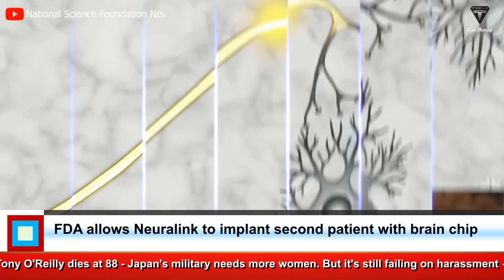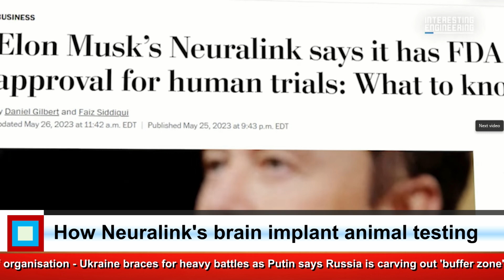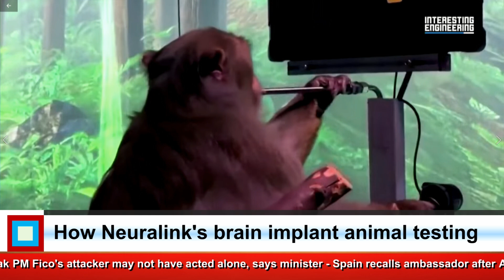FDA đã cho phép cấy chip vào não